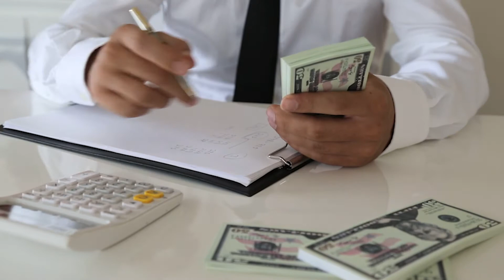Pros and Cons of Living in Bremen Georgia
00:00 - Is Bremen GA a Good Place to Live
00:30 - What is Bremen Known For
02:13 - Jobs in Bremen GA
05:23 - Cost of Living in Bremen GA
05:51 - How far is Bremen from Atlanta
06:42 - Best Internet Providers in Bremen GA
07:06 - Is Bremen a Safe Place to Live
07:49 - What is the Weather like in West Georgia
08:52 - How much are property taxes in Bremen Georgia
10:22 - Which county has the best schools in Georgia

I personally have a home in Bremen, GA, so I am giving you all the ins and outs of what it is like to live in Bremen. There are lots of pros and cons. I discuss the Bremen City School System, job opportunities in the West Georgia area, the Bremen crime rate, and how high Bremen City taxes are.

If you or someone you know is looking to buy or sell in my area. I would love to help!

I'm Lindsey Hammond, a full time real estate professional in the West Georgia and East Alabama area with Century 21 Novus. I'm a proud Navy wife and mother of 2 cutie pies! I'm your official unicorn real estate agent, turning your dreams into a reality!